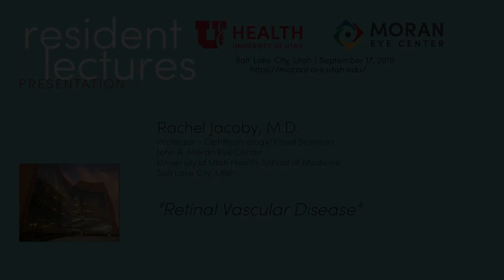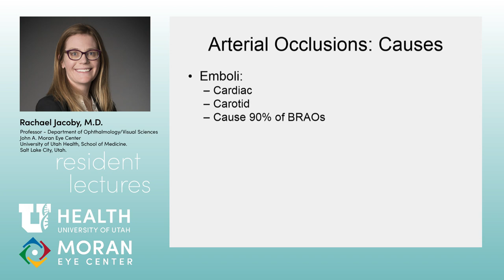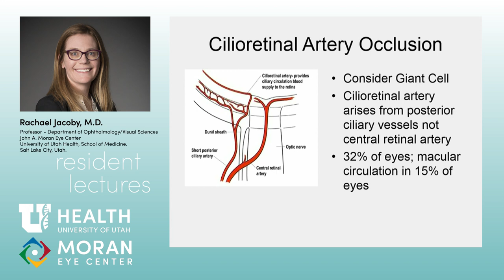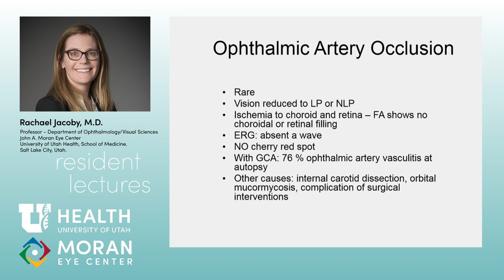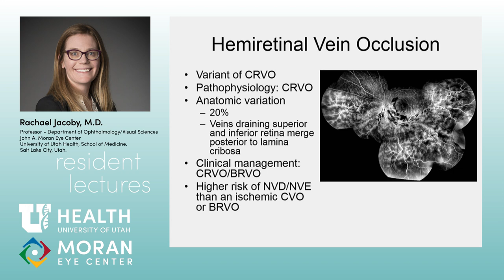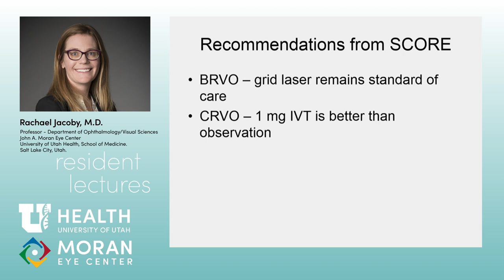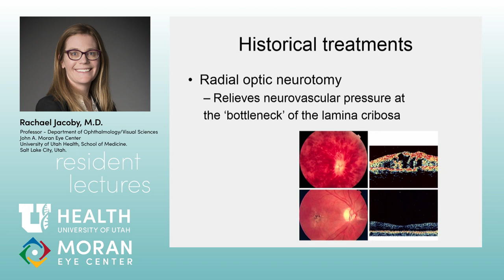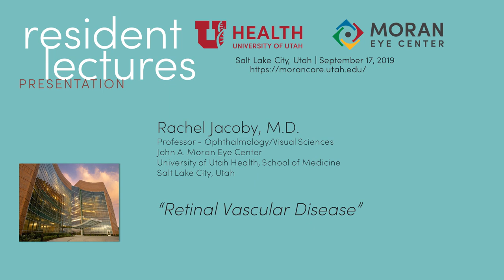Retinal Vascular Disease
Title: Retinal Vascular Disease
Author: Rachel Jacoby, MD
Date: 9/17/2019